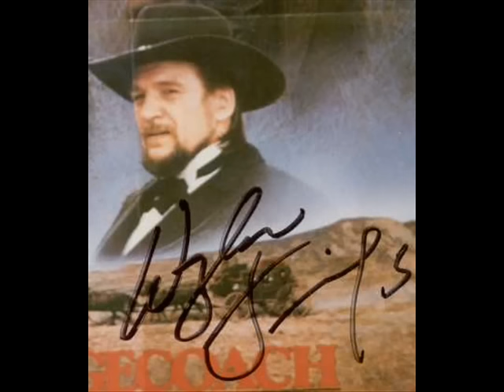Waylon Jennings.... Good Time Charlie's got the Blues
I just can't stay away from the ' lonesome on'ry and mean'  album this is yet another great song from the album , I love Waylons version of this song , i believe it as been done by quite a few in the past i'm not to sure who did the original, tho i believe it was a guy called Danny O' Keefe , well Waylon did the best job of  singing it, that is for sure.